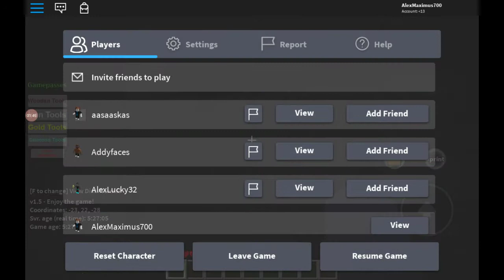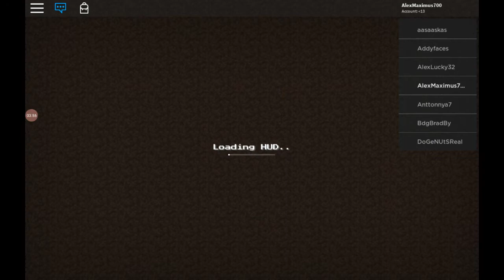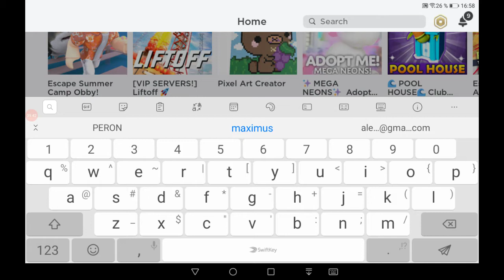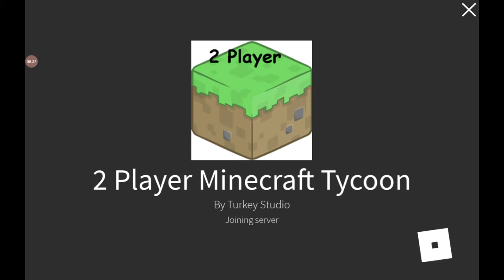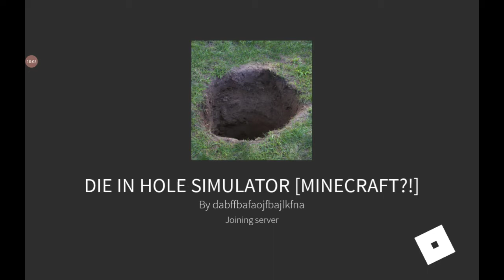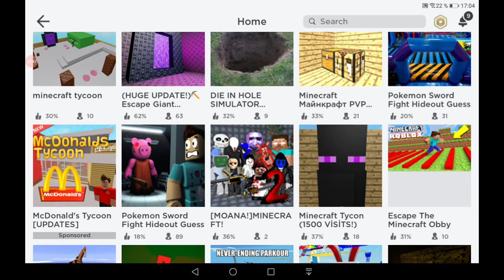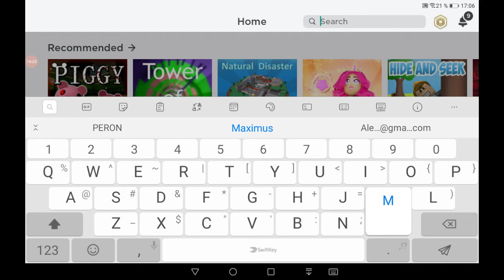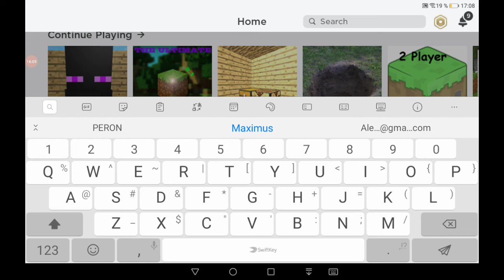MINECRAFT ÎN ROBLOX!!